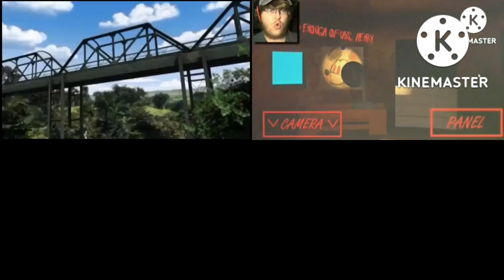Sparta Remixes Side By Side 95 (Gerczujlaszlo2 Version)